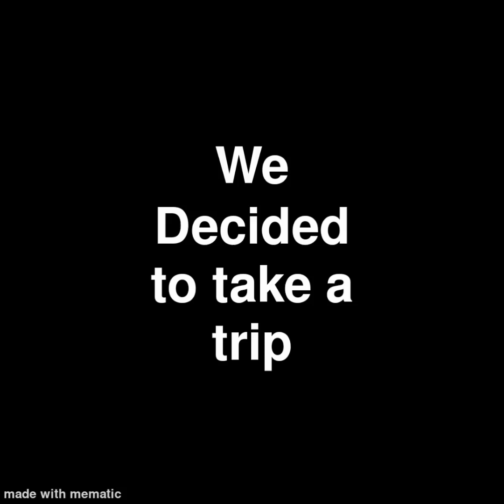Really Haunted Cemetery 👻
Paranormal Investigation At a Really Haunted Cemetery! durring our investigation we had great spirit communication using emf meter spiritbox and a rempod ! cemetery ghost paranormal myhouseishaunted👻365